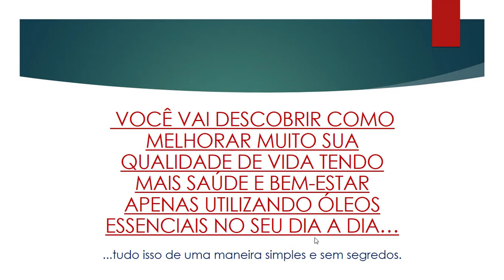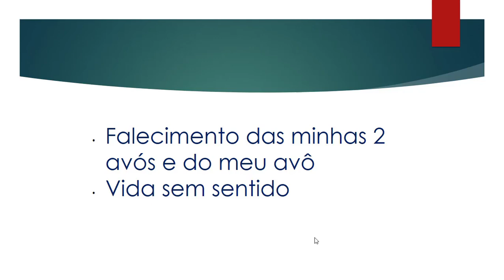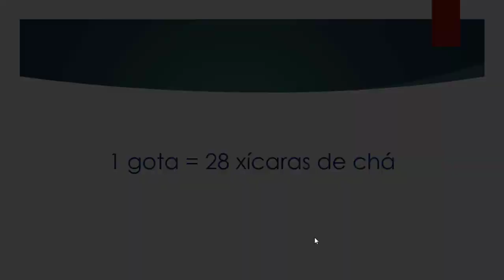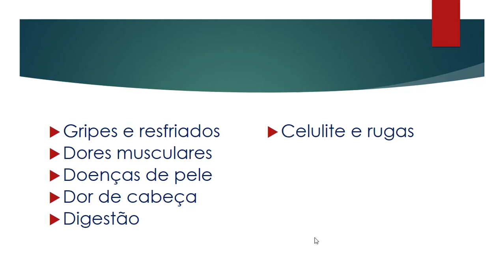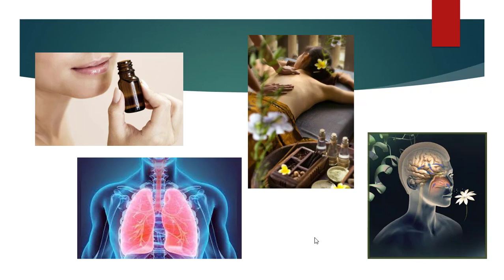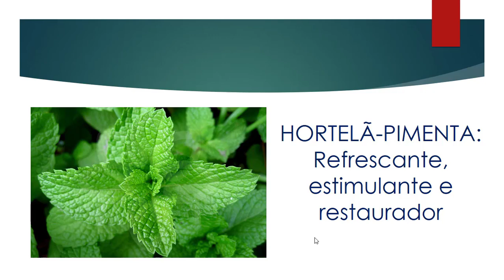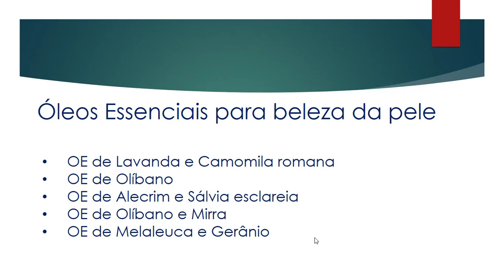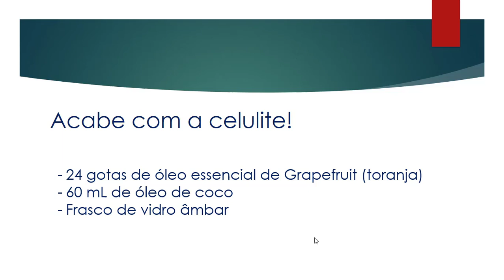O Poder dos Óleos Essenciais | Mariellen Araldi